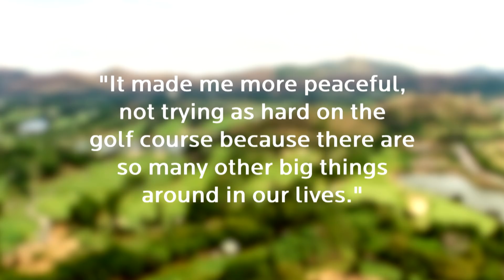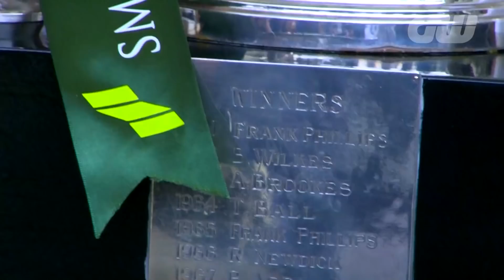Jazz Janewattananond: The Happiest Player on Tour | Player Profile | Golfing World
Atiwit "Jazz" Janewattananond speaks to Golfing World about joining the monkhood, being mentored by Kiradech Aphibarnrat and his meteoric rise in 2019.